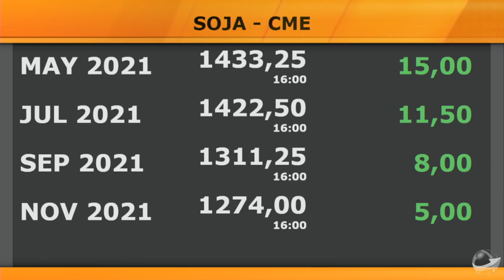Soja: semana de bons negócios no Brasil com volumes que podem passar de 1 milhão de ton nos portos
Entrevista com Vlamir Brandalizze - Analista de Mercado da Brandalizze Consulting sobre o Fechamento de Mercado da Soja